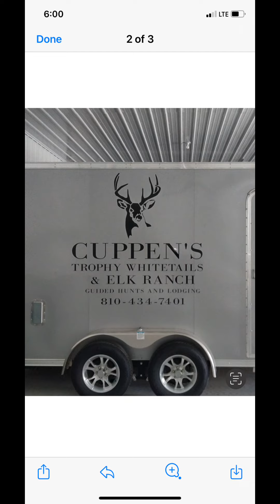Cuppen’s Day One PM Hunting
22 Point Buck on First Day Hunt at Cuppen’s Trophy Whitetail Ranch